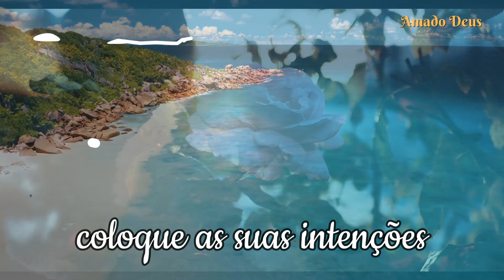MOMENTO DE ORAÇÃO CONTRA A TRISTEZA, Amado Deus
O canal AMADO DEUS foi criado com o objetivo de trazer a Paz de Jesus e o Amor de Maria a nossa vida diária. Mesmo em meio às tribulações da nossa vida, que esse local seja um momento de refúgio, quase como um retiro espiritual diário nos braços do Pai Celeste.
Que através da poderosa oração do terço, você possa entregar as suas dores, os seus sofrimentos, angústias a Mãe Maria. Que Jesus seja o teu guia, o teu amparo e a tua fortaleza. Tudo por Jesus, nada sem Maria. Se viver com o Pai é bom, com Pai e Mãe que maravilha!
Você poderá ouvir as orações antes de dormir ou enquanto dorme e acordar cheio (a) do Espírito Santo. Você também poderá ouvir as orações durante os seus afazeres diários, concentrado no amor de Deus.
Que o canal AMADO DEUS possa fazer parte da sua caminhada espiritual, e que cheio do Amor de Jesus e Maria você possa ser veículo do amor de Deus na sua família, com os seus amigos e na sua comunidade.
Nunca se esqueça: Você é o Filho Amado de Deus! Então volte pra casa para celebrar na sala do trono do Pai todo o Amor e Glória do criador.
Que a paz de Jesus e o Amor de Maria estejam sempre no seu coração.

VAMOS ORAR JUNTOS COMO UMA GRANDE FAMÍLIA DE ORAÇÃO?
🔔Assista e compartilhe com quem você ama 💞

Amado Deus